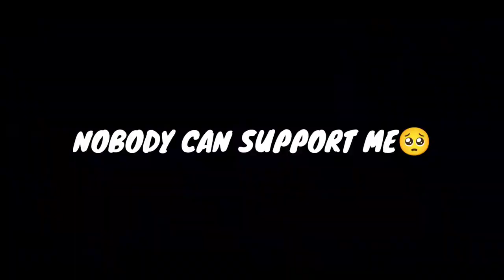🥵YOU PANIC YOU DIE👿|PUBG LITE MONTAGE|onePlus,9R,9,8T,7T,7,6T,NIO5G,NIOO, Nord,5T, Never Settle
CONTROL : 4FINGER
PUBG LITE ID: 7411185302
device: POCO X 3

EDITING: KINEMASTER

YOUR QUARIES

🥵YOU PANIC YOU DIE👿| PUBG LITE MONTAGE😈|OnePlus,9R,9,8T,7T,7,6T,,N105G,N100,Nord,5T, NeverSet

pubg montage
rahul pawaria
bgmi montage

music
kare
pubg montage video ka thumbnail
kaise banaye
motion
pubg montage video editing
kinemaster
montage pubg

BGMi Lite
montage pubg
banaye
copyright
pubg lite montage thumbnail
editing
bgmi montage
pubg montage
pubg montage
pubg thumbnail

bgmi montage
pubg montage

EGNORE TAGS